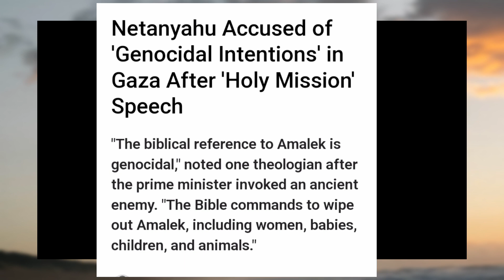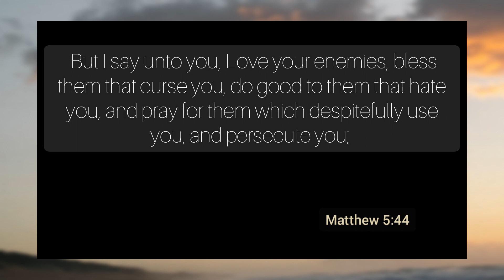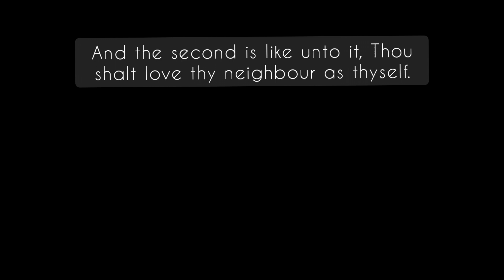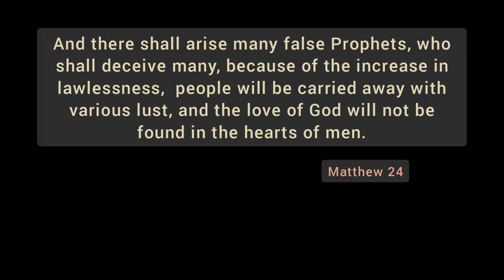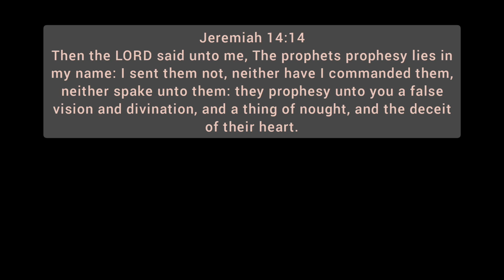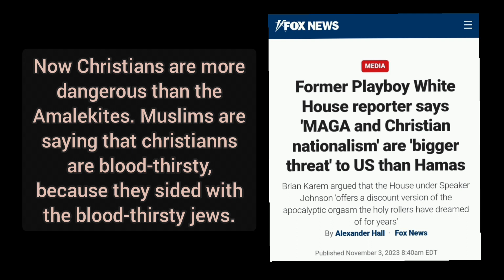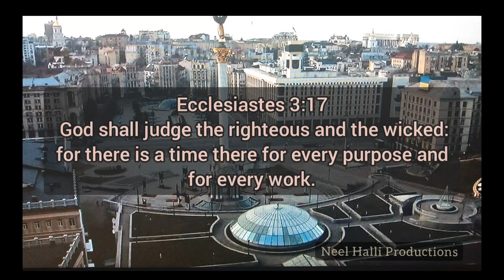Beware Of The False Prophets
Who are the false prophets in Revelation 13? As  the events unfold in the mid-east, are the zionists the false prophets?